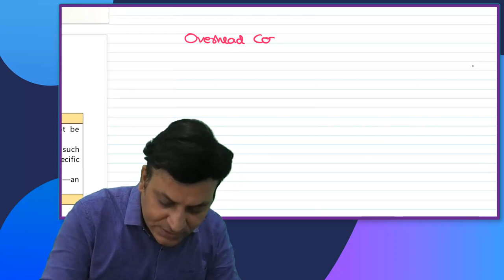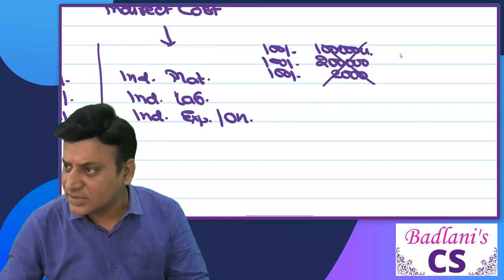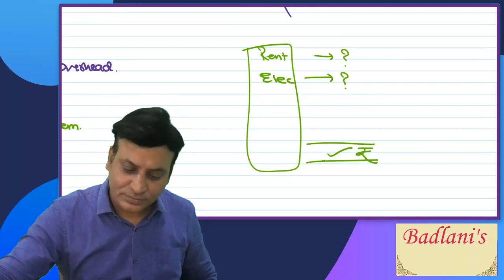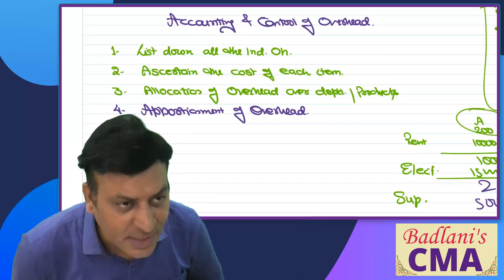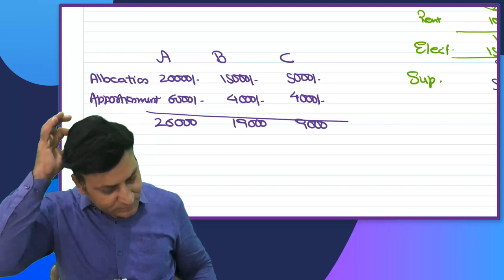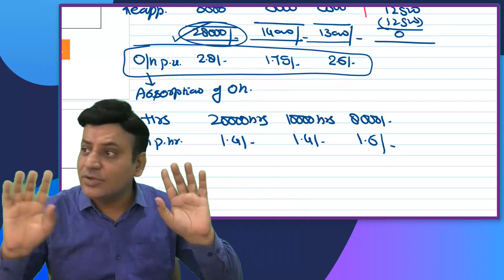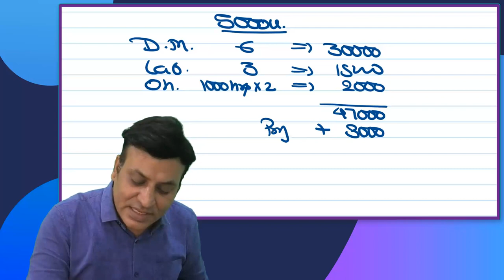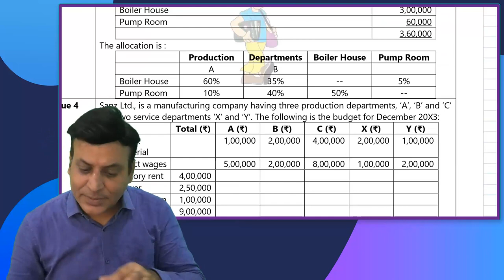Costing: Overhead Cost: Lecture 1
To Buy Google Drive / Pen Drive contact at :
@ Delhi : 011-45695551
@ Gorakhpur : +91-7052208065